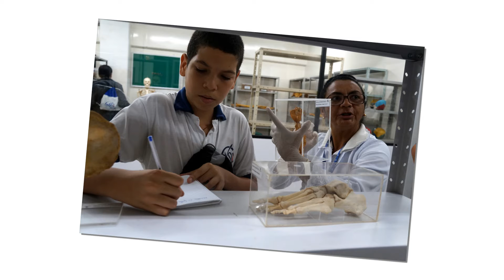Retrospectiva CNSC 2016 - Ensino Fundamental II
Melhores momentos do 2º semestre de 2016 na Retrospectiva CNSC!!

Fotos do Ensino Fundamental II CNSC. Aula de Campo - Pelourinho.